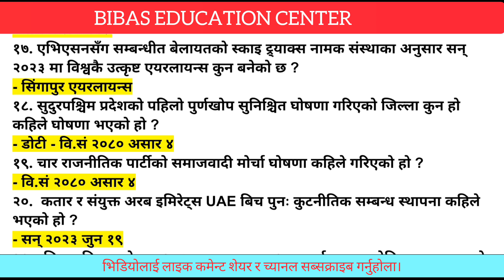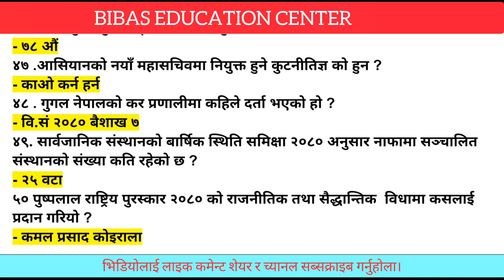गण्डकी प्रदेश लोकसेवा आयोग चौथो र पाचौं तह loksewa kharidar first paper 2080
गण्डकी प्रदेश लोकसेवा आयोग चौथो र पाचौं तहको लागि 50 महत्त्वपूर्ण प्रश्न
लोकसेवा आयोग नायब सुब्बा खरिदार प्रथम पत्र
Cover topic in this video
1.
2.current_affair-2080 3.
4.
5.
6.
7.
8.
9.
10.
11.
12.
13.
14.
15.
16.
17.
18.
19.
20.
21.
22.
23.
24.
25.
26.
27.
28.
29.
30.
31.
32.
33.
34.
35.
36.
37.
38.
39.
40.
41.
42.
43.
44.
45.
46.
47.
48.
49.
50.
51.
52.
53.
54.
55.
56.
57.
58.
59.
60.
61.
62.
63.
64.
65.
66.
67.
68.
69.
70.
71.
72.
73.
74.
75.
76.
77.
78.
79.
80.
81.
82.
83.
84.
85.
86.
87.
88.
89.
90.
91.
92.
93.
94.
95.
96.
97.
98.
99.
100.

Follow_me_on_social_media👇️👇️👇️
1.Facebook_page :-

Thanks my all subscribers/viewers double thanks for check our discrimination box.
All rights of this video is with bibasKoirala
यस च्यानलमा रहेका Video हरु कपि Download गरी अन्य Channel मा upload गरेको पाइएमा प्रचलित कानुन बमोजिम कडा भन्दा कडा कारबाही गरिनेछ ।